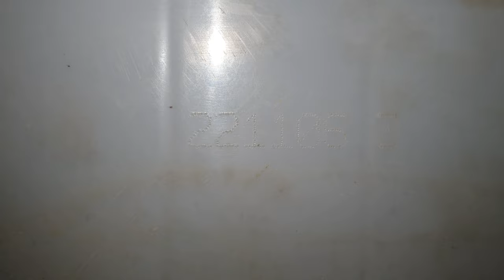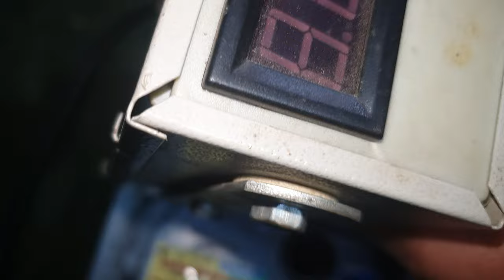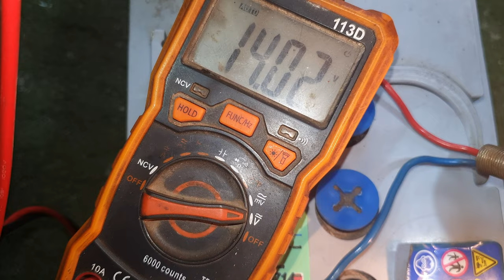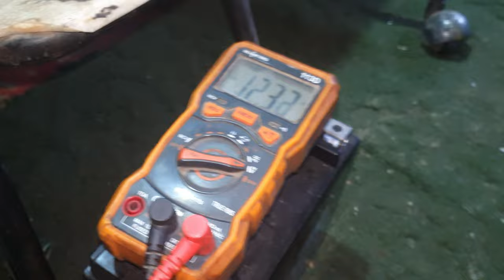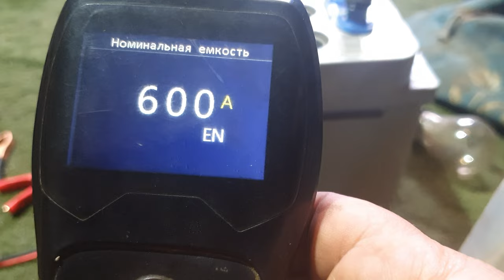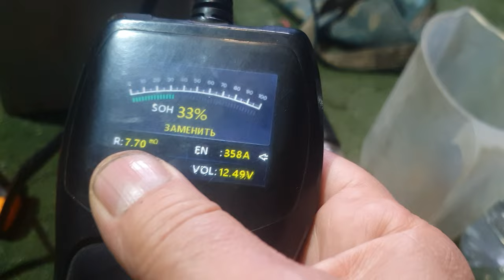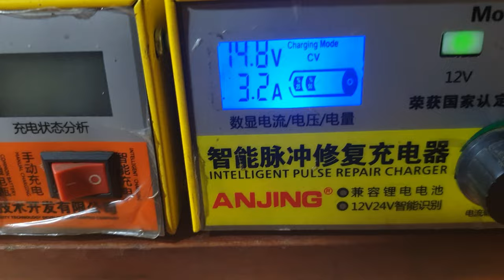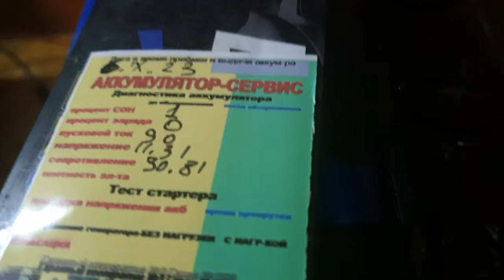Сушняк по Тюменски.Часть первая.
Привезли практически полностью высохшую батарею.В ролике показан процесс работы с такими аккумуляторами.